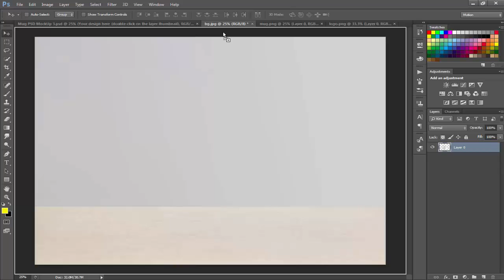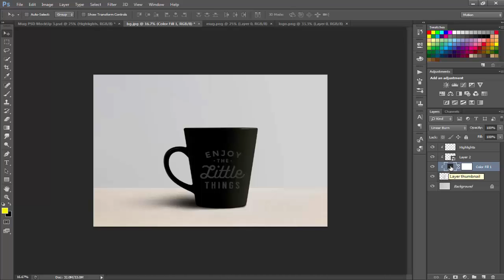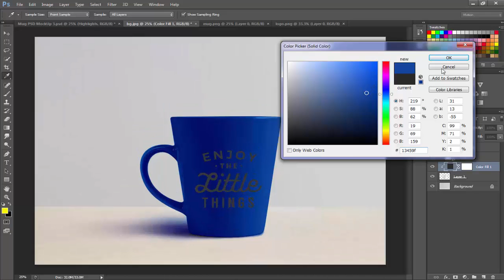Mug MockUp - Photoshop cs6 Tutorial